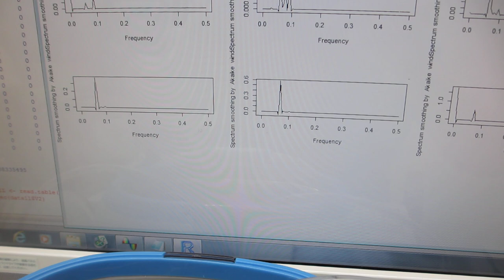メガヘルツの超音波洗浄器（42kHz 26W）実験